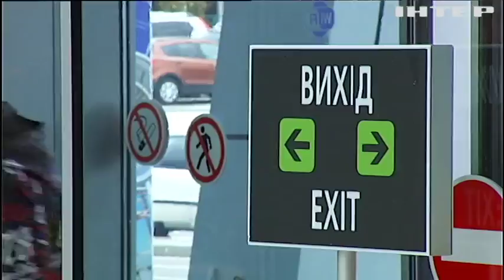Тисячі українських туристів не можуть повернутися додому через шахраїв